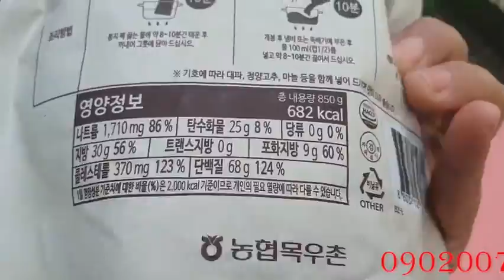Canh gà hầm sâm Hàn Quốc túi lớn 850g#canhga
Thịt gà và Nhân sâm tươi, hai thành phần chứa nhiều chất dinh dưỡng và các chất khoáng vi lượng có lợi cho cơ thể con người.
Trong thịt gà có nhiều chất dinh dưỡng có lợi cho sức khỏe, ngoài những chất albumin, protein, thịt gà còn có các vitamin A, B1, B2, photpho, amino axit, canxi, sắt…
Trong Đông Y, thịt gà có tính ôn, vị ngọt, không độc, bổ dưỡng, bổ âm cho tỳ vị, bổ khí huyết và bổ thận,tốt cho não bộ, làm giảm stress…Nhân sâm có tính lạnh, vị ngọt, không độc. Được xếp hàng đầu của dòng “đại bổ nguyên khí” , bổ ngũ tạng, bổ tỳ, ích phế, giúp an thần, bồi bổ sức khỏe, giảm căng thẳng mệt mỏi, tăng cường khả năng miễn dịch…
Món gà hầm sâm này khi ăn, bạn sẽ toát nhiều mồ hôi vì thế giúp “giải độc” cho cơ thể rất tốt, làm cho cơ thể khoan khoái, xua đi mệt mỏi, căn thẳng, dùng khi cơ thể bị mệt mỏi,stress, dùng để bồi bổ và nâng cao sức khỏe, tăng sức đề kháng…
Ngoài mì lạnh thì canh gà hầm sâm cũng là một trong những món ăn rất được ưa chuộng vào mùa hè ở Hàn Quốc, bởi người ta tin rằng món ăn này có thể giúp phục hồi năng lượng, thanh nhiệt cơ thể vào những ngày hè nóng bức.
Hạn sử dụng in trên bao bì sản phẩm